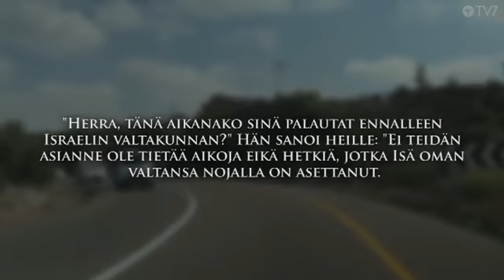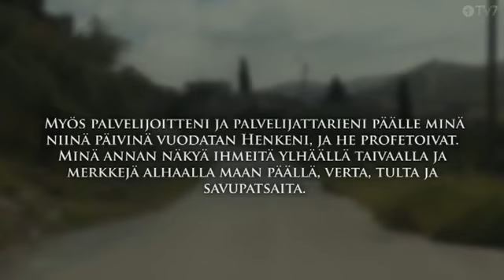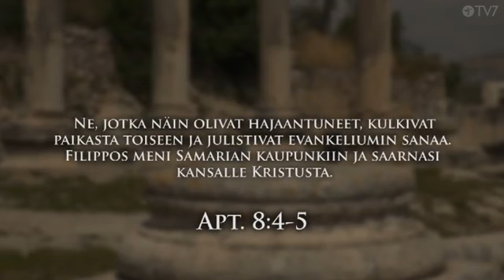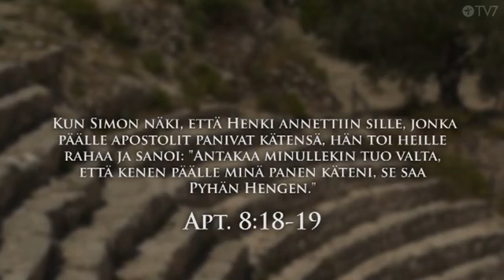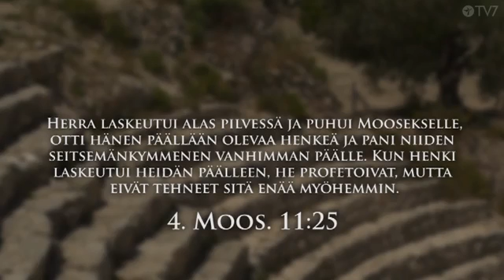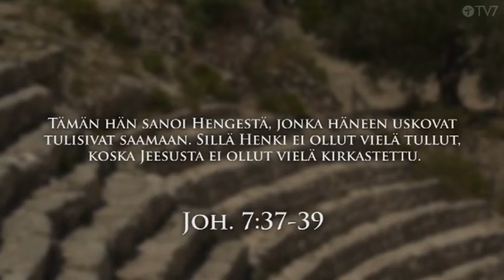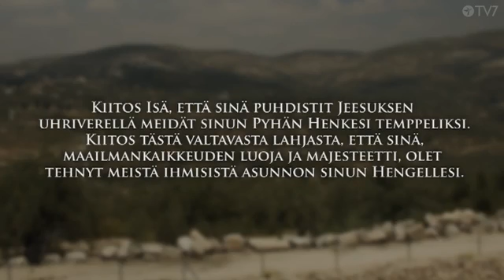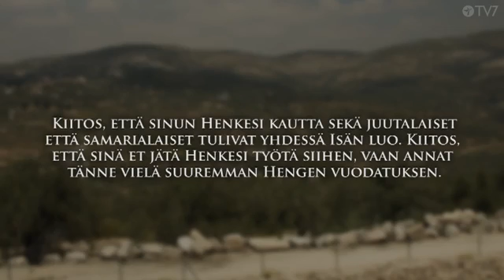Israelin vuoret: osa 18; Pyhä Henki täyttää Samarian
Rukousmatkalla Samarian kaupunkiin kiitämme Jumalaa Samarian ensimmäisestä Pyhän Hengen vuodatuksesta. Kiitämme siitä, että Jumala vielä uudestaan vuodattaa Henkensä näillä vuorilla.

Samarian kaupunkiin tuli apostolien aikana suuri ilo. Pyhä Henki sitten teki sen, mihin mikään muu ei pystynyt ja yhdisti yhdeksi seurakunnaksi juutalaiset ja samarialaiset, jotka olivat satoja vuosia vihanneet toisiaan.